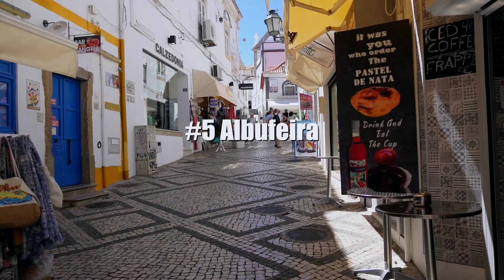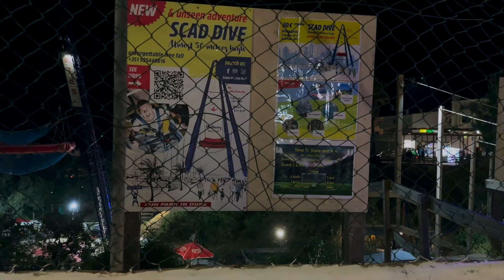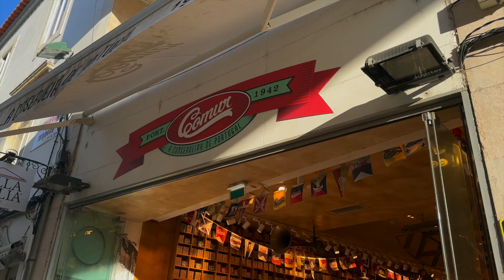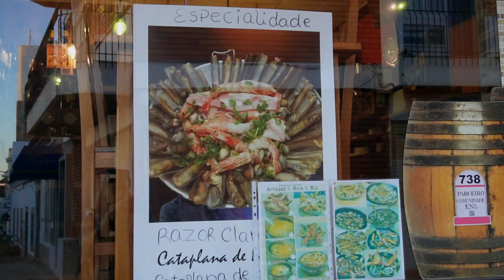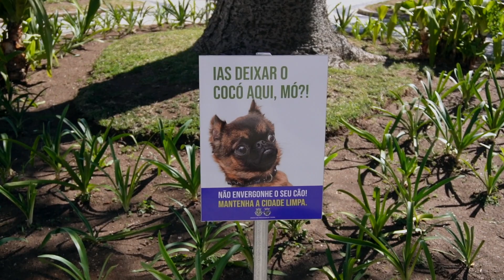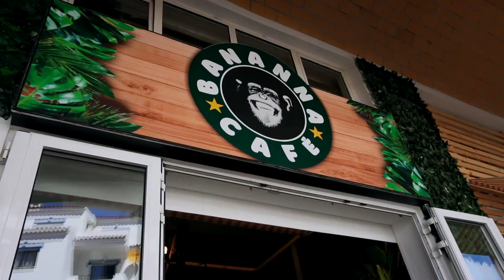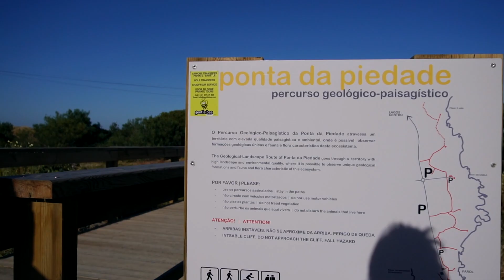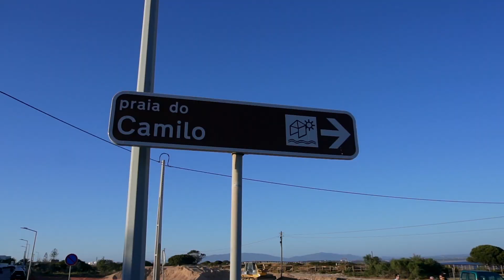Dingen Die Je MOET Bezoeken In Algarve Portugal 🇵🇹✈️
In deze reisvlog geef ik mijn top 5 van de plekjes de je MOET bezoeken als je naar Algarve Portugal gaat! Oké nee, niets moet, maar je zal het je niet beklagen ☺️ I promise!

Ben jij al naar de Algarve gereisd? En zijn er nog plekjes die we missen?

Als je dit leest reageer dan met de "🇵🇹" emoji hihi

Veel liefs
Ellen